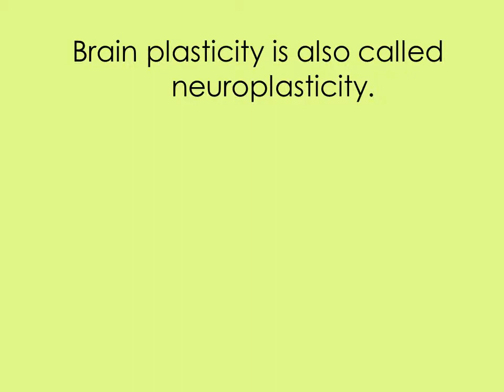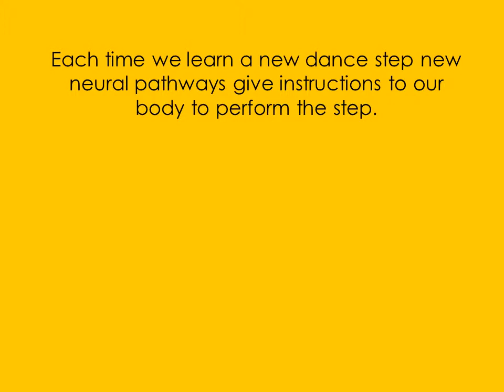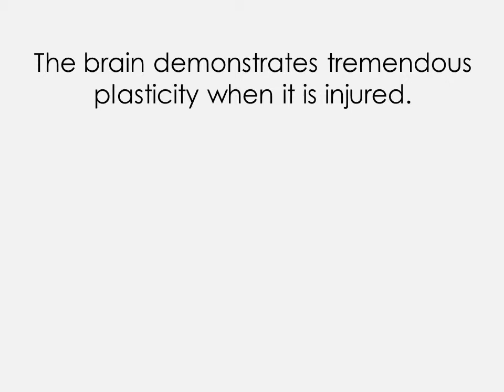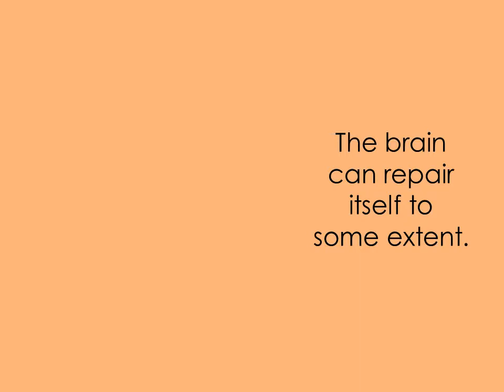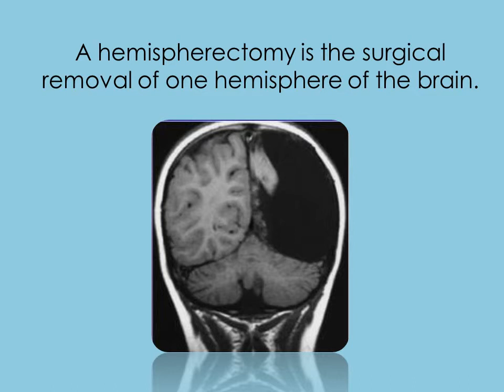Brain Plasticity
Basic information about the brain's ability to change due to experience or injury.  Made for 6th grade students.